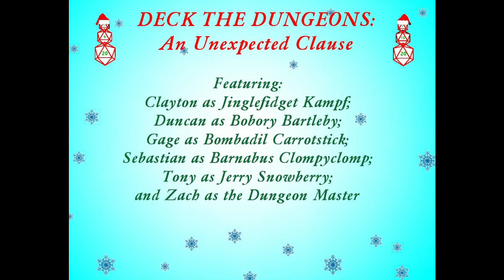An Unexpected Clause - Part 1 - The Blood Clause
In the first episode of our Deck the Dungeons Christmas special, our jolly band of halflings gets hired by the Confederate Claus Company.